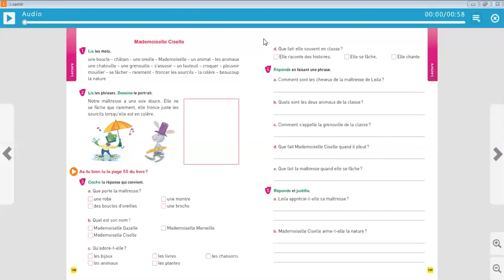EB2 devoir p108 109